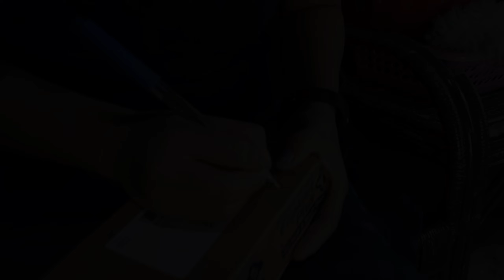My brother has bought a new phone 📱 From Flipkart 😃// Poco C51//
My brother has bought a new phone from Flipkart